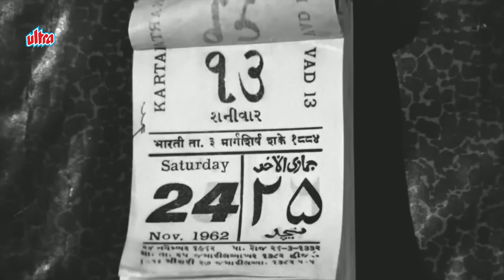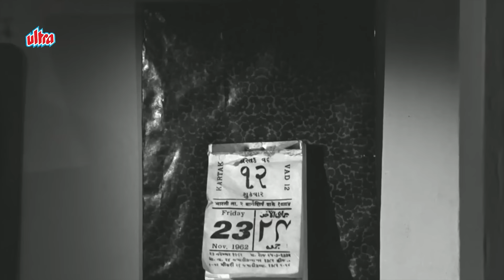Rajkumar Best Songs Playlist | Lata Mangeshkar, Mohd Rafi, Asha Bhosle, Kishore Kumar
Songs List

Milo Na Tum Toh Hum Ghabraye - Heer Ranjha
Ruk Ja Raat Theher Ja Re Chanda - Dil Ek Mandir
Yeh Duniya Yeh Mehfil Mere Kaam Ki Nahi - Heer Ranjha
Hum Tere Pyaar Mein - Dil Ek Mandir
Meri Duniya Mein Aayi - Heer Ranjha
Doli Chadhte Heer Ne Bain Kiye - Heer Ranjha